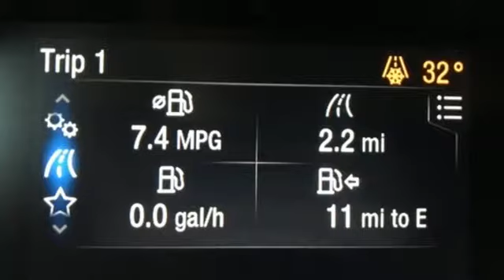New 2019 Ford Transit Connect Random Lake WI Plymouth, WI #8096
Year: 2019
Make: Ford
Model: Transit Connect
Trim: XLT
Engine: I4
Transmission: 8-Speed Automatic
Color: Red
Interior: Ebony
Stock #: 8096
VIN: NM0GE9F21K1409339
Race Red 2019 Ford Transit Connect Passenger Van XLT FWD 8-Speed Automatic I4 4-Spoke Leather-Wrapped Steering Wheel, ABS brakes, Compass, Electronic Stability Control, Front dual zone A/C, Heated door mirrors, Illuminated entry, Low tire pressure warning, Order Code 210A, Radio: SYNC 3 Radio w/Navigation, Remote keyless entry, Roof Rails, SYNC 3 Communications & Entertainment System, Traction control, Wheels: 16" 5-Spk Sparkle Silver-Pnted Alum Alloy.brbrRecent Arrival! Price includes: All rebates and incentives included in price all tax, title, license and fees are not included $1,500 - Retail Customer Cash. Exp. 04/01/2019